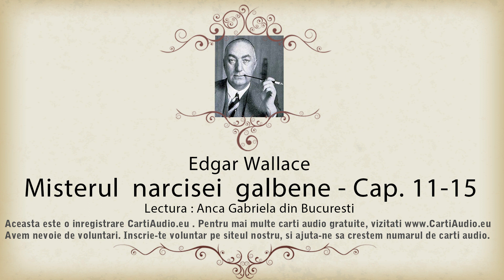Edgar Wallace - Misterul narcisei galbene - Capitolele 11-15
Thornton Lyne, baiat de oameni bogati si proprietarul magazinelor Lyne, il angajeaza pe domnule Tarling, un detectiv cunoscut.
Domnul Lyne avea motive sa creada ca unul dintre casierii sai il fura. Banuia o fata pe care o concediase chiar in acea zi, Odette Rider.
Vesti bune! Suntem prezenti si pe
Sustine-ne si noi te rasplatim cu inregistrari de calitate!

Avertisment: Copierea, repostarea, multiplicarea, vanzarea, inchirierea si/sau difuzarea publica a acestei inregistrari, fara acordul scris al CartiAudio.eu, constituie infractiune si se pedepseste conform legilor in vigoare!